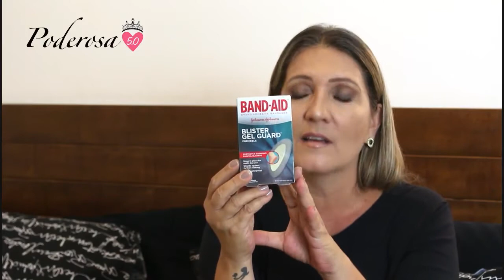Comprinhas Boston e Raynham!!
Periscope:@Poderosa_50
para envios : Damha IV T 13 cep 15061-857
Sao Jose do Rio Preto-SP